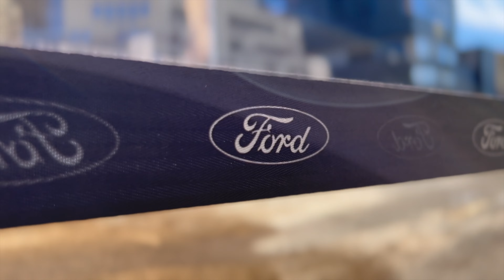AUSTIN TEKSAS DA KLASIK ARAC BULUSMASI 4K